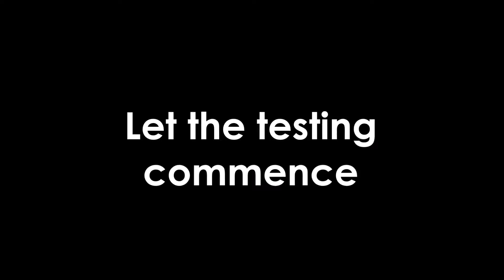Updates | 14/08/16 - RIP FRAPS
So Fraps has brought back this stupid problem where it starts to lag like hell after a few seconds of recording.

This time though, i will not downgrade my quality, i will not make exceptions, i will not make excuses, i will take the time, to play (and own) a stupid game, and set up a far superior software, equipped with facecam, better everything, and 100% more awesome.

Now i just need to... buy it...